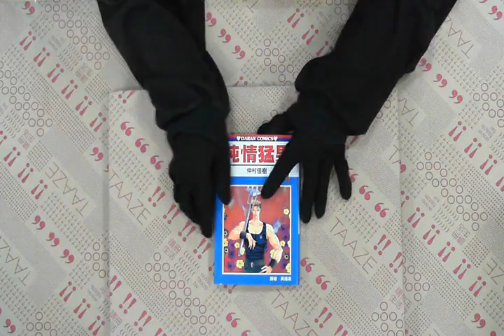TAAZE｜純情猛男1 二手書書況 9572552929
TAAZE｜讀冊生活網路書店「純情猛男1」，找二手書請至